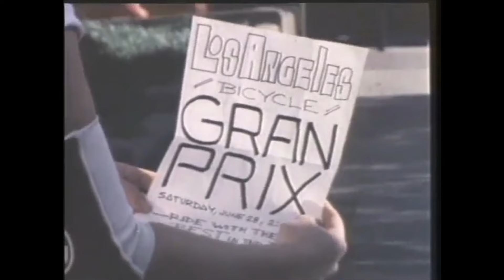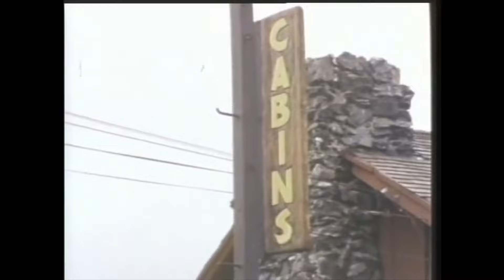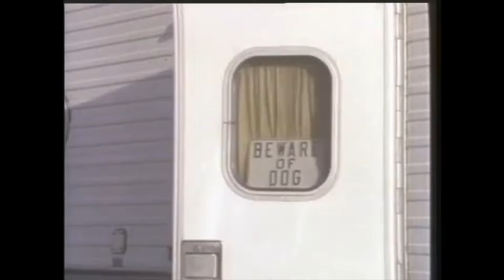Baby Cakes (1983) Rated PG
Three young girls embark on an incredibly lengthy bike journey, encountering both friendly acquaintances and less-than-welcoming individuals along the way. Once more, Bob Chinn makes his mark during the celebrated 'Golden Age of Adult Films'.

Directed by: Bob Chinn
Produced by: A-1 Productions
Distributed by: TVX (USA) (VHS)
Distributed by: Essex Video (USA) (VHS)
Distributed by: Vídeo Satélite (Brazil) (VHS)
Distributed by: TVX (2003) (USA) (DVD)
Starring: Rhonda Jo Petty, Victoria Slick, Jamie Leigh, Randy West, Mike Horner, Billy Dee & Blair Harris.